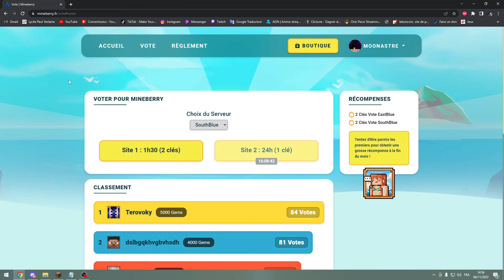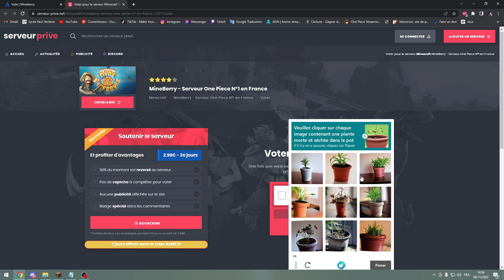5 ASTUCES MINEBERRY POUR DEVENIR RICHE - MoonAstre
5 ASTUCES MINEBERRY POUR DEVENIR RICHE

Astuce :

Les verrues du nether
Les jobs
L'AFK peche
Le miel

mineberry,minecraft,play.mineberry.fr,one piece,one piece minecraft,minecraft one piece,skyblock,hypixel,baggy,crocodile,canon,kaido,luffy,nami,sabo,mihawk